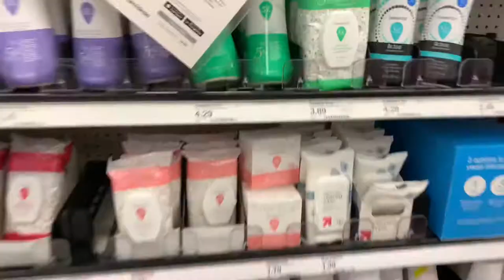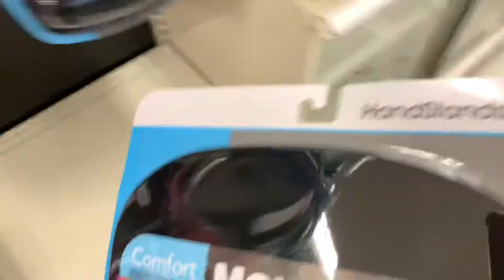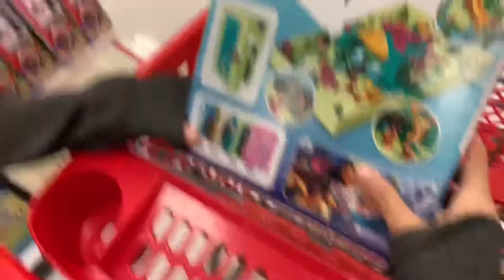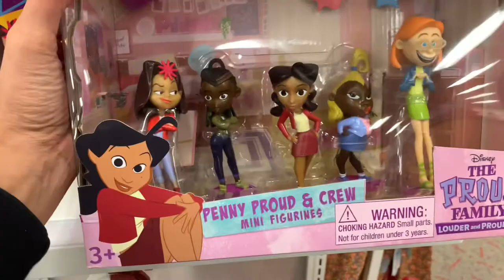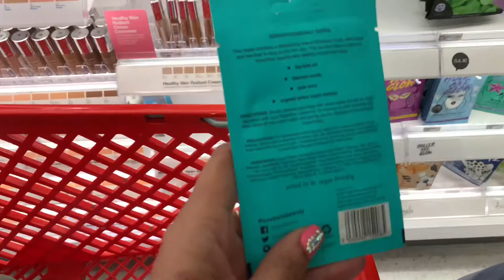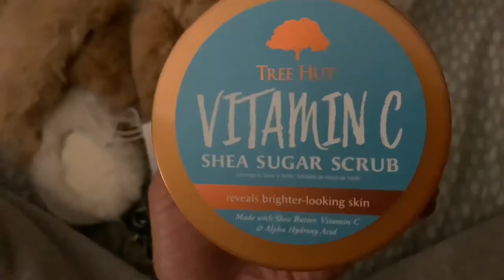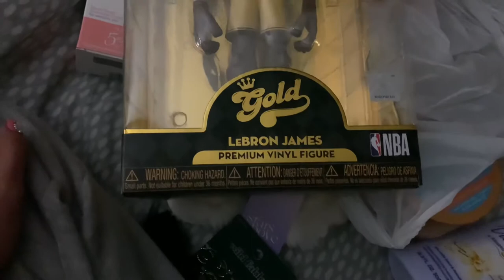Target Shopping 🛍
Hey Frenchie Fam!!!

Target Run & Haul. Enjoy!!

Are you new to my channel? If so, you can catch up on my last video below ⤵️

As Always Family… Thank you for tuning in!